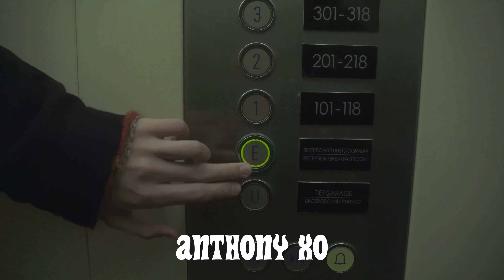AnthonyXO - FREE XO [prod.YANI5000]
"FREE XO" auf Spotify!

FOLG XO!

Produziert von YANI5000!

S U M P F J U N G S 2 0 1 2